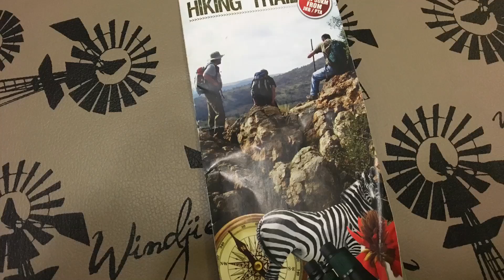Hennops hiking trail - April 2017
Brett and I hiked the 11.5km Krokodilberg route.